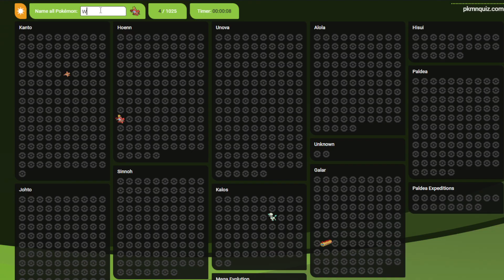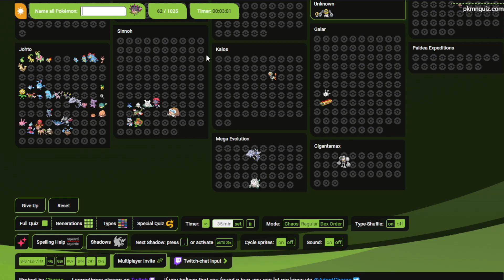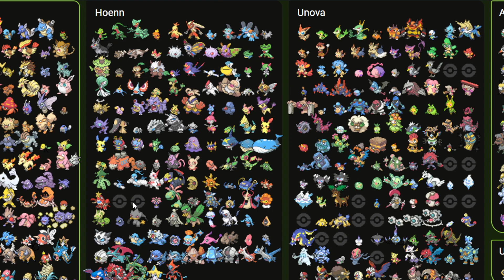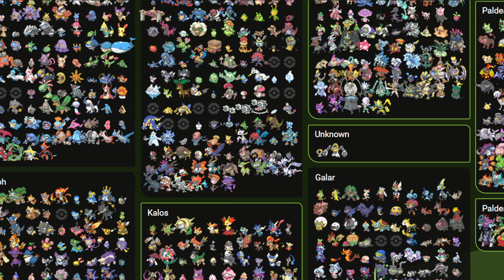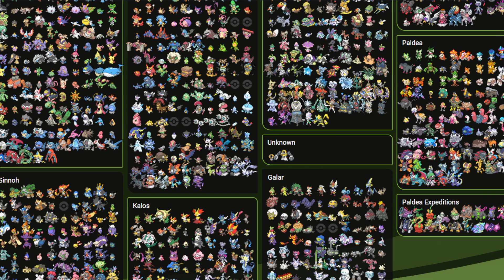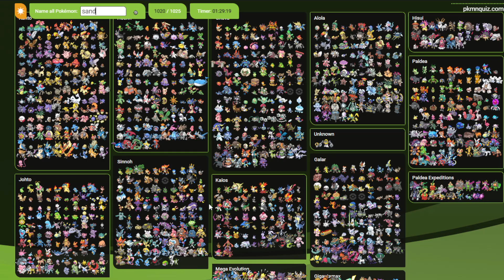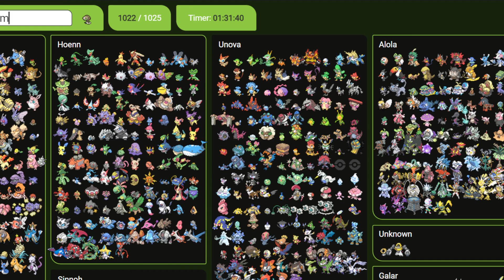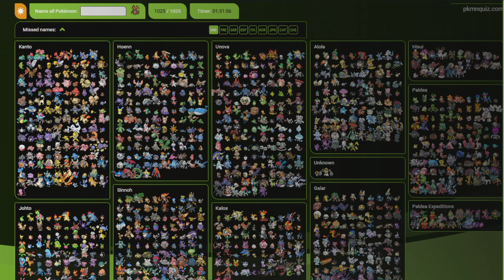NAMING EVERY POKEMON SPEEDRUN!! NEW WR 1:31:56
slugma
rhydon
gulpin